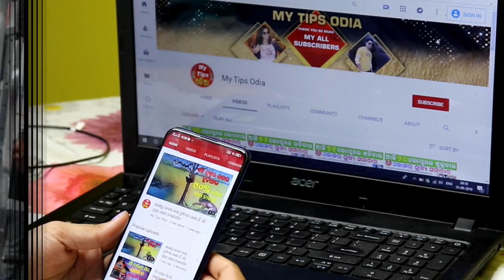୨ ଟି ଖରାପ ଅଭ୍ୟାସ କାରଣରୁ ପୁରୁଷ ମାନଙ୍କର ବଡି ହୋଇପାରେ ନାହିଁ, Body tips in odia / Health Tips in odia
Body tips in odia / Health Tips in odia

ଏହି ୨ ଟି ଖରାପ ଅଭ୍ୟାସ କାରଣରୁ ପୁରୁଷ ମାନଙ୍କର ବଡି ହୋଇପାରେ ନାହିଁ , କାରଣ ଜାଣିଲେ ଆପଣ ଚକିତ ହୋଇପାରନ୍ତି – ଏବେ ଦେଖି ନିୟନ୍ତୁ…

ଦର୍ଶକ ବନ୍ଧୁ My Tips ଓଡିଆ youtube channel ରେ ଆପଣଙ୍କୁ ସ୍ବାଗତ କରୁଛି,
ଆଜିକାଲିର ପୁରୁଷ ନିଜ ଫିଟନେସ୍ କୁ ନେଇକରି ବହୁତ ସଜାଗ ରୁହନ୍ତି , ସେମାନେ ଜିମ୍ ଯାଆନ୍ତି , ଡାଇଟିଙ୍ଗ୍ କରନ୍ତି , ଓ ଦିନ ରାତି ଝାଳ ବୁହାନ୍ତି , ଯାହା ଦ୍ୱାରା ସେ ତାଙ୍କର ବଡିକୁ ଫିଟ୍ ରଖିପାରିବେ , ଏବେ ସିକ୍ସ ପ୍ୟାକ୍ ବଡି ବନାଇବାରେ ସମସ୍ତେ ପାଗଳ ହୋଇସାରିଲେଣି । କିନ୍ତୁ ଆପଣ ପୁରୁଷଙ୍କୁ ଦେଖିବେ ବହୁତ କମ୍ ଅଛନ୍ତି ଯିଏ କି ବଡି ବିଲଡର୍ ଙ୍କ ପରି ବଡି ବନାଇପାରନ୍ତି , ସବୁ ପୁରୁଷ ନିଜ ପର୍ସନାଲିଟି ଦ୍ୱାରା ଇମ୍ପ୍ରେସ୍ କରିବାକୁ ଚାହିଁଥାନ୍ତି , କିନ୍ତୁ ଏହି ଦୁଇଟି ଅଭ୍ୟାସ ସକାଶେ ସେମାନେ ବଡି ବନାଇପାରନ୍ତି ନାହିଁ , ଏବେ ଏହି ଦୁଇଟି ଅଭ୍ୟାସ କଣ ଅଛି , ତାହା ବିଷୟରେ ଆସନ୍ତୁ ଜାଣିବା । ଅଧିକାଂଶ ପୁରୁଷଙ୍କ ଅଭ୍ୟାସ ଏକା ଭଳି ହୋଇଥାଏ , ଯାହା ଦ୍ୱାରା ସେମାନେ ଏହି ଅଭ୍ୟାସକୁ ଛାଡି ପାରନ୍ତି ନାହିଁ ,ଆସନ୍ତୁ ଭିଡିଓ ରେ ଜାଣିବା ସେହି ଅଭ୍ୟାସ କଣ ?